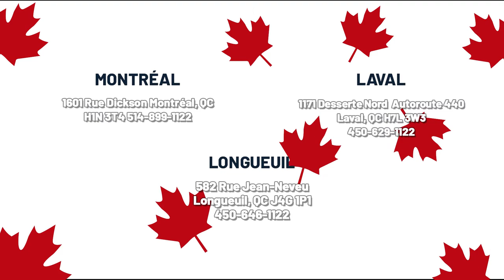GFW148SSMWW, GFD14JSINWW ( Ensemble ) | BonPrix Électroménagers | Montréal, Laval et Longueuil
Liquidation d'électroménagers à Montréal:
1601 Rue Dickson
Montréal, QC
H1N 3T4

Liquidation d'électroménagers à Laval:
1171 Desserte Nord Autoroute 440
Laval, QC
H7L 3W3

Liquidation d'électroménagers à Longueuil:
582 Rue Jean-Neveu, Longueuil
QC J4G 1P1